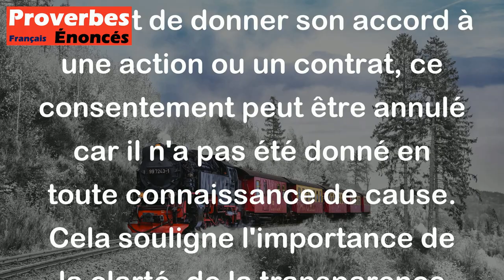Proverbe Droit civil - L'erreur vicie le consentement.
Ce proverbe du droit civil signifie que lorsqu'une personne commet une erreur en donnant son consentement, ce consentement n'est pas valable. En d'autres termes, si une personne se trompe ou est induite en erreur au moment de donner son accord à une action ou un contrat, ce consentement peut être annulé car il n'a pas été donné en toute connaissance de cause. Cela souligne l'importance de la clarté, de la transparence et de la compréhension mutuelle dans les accords juridiques pour qu'ils soient légalement contraignants.